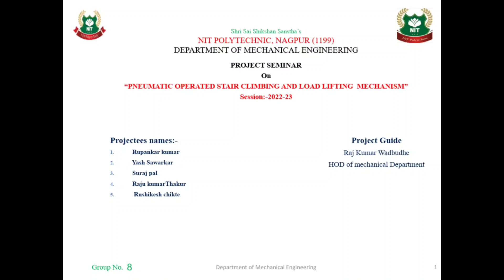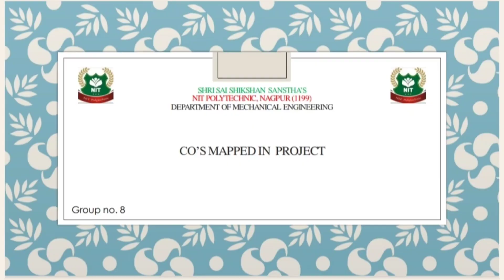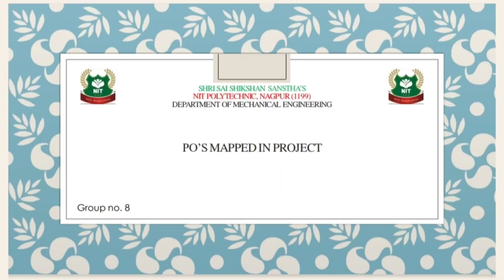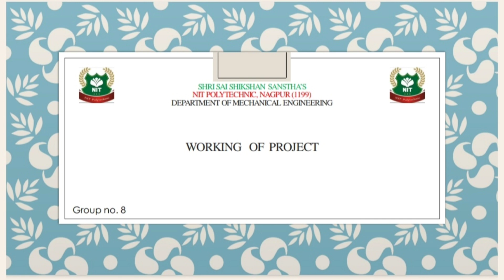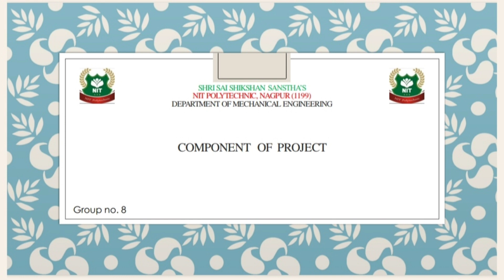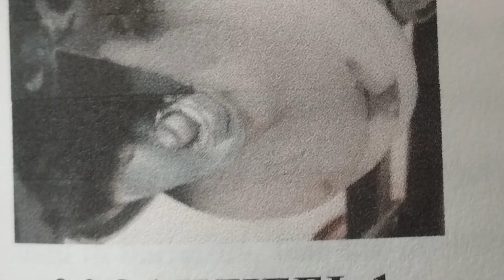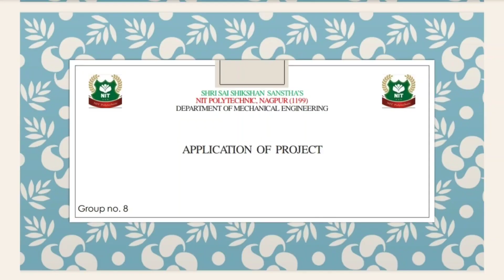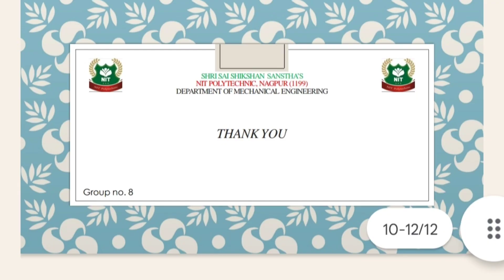A8: Fabrication of Pneumatic Operated Stair Climbing and Load Lifting Mechanism